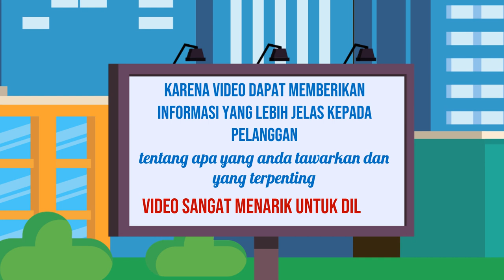Mengembangkan Karakter yang Memukau dalam Video Explainer yang Panjang Jasa edit Video